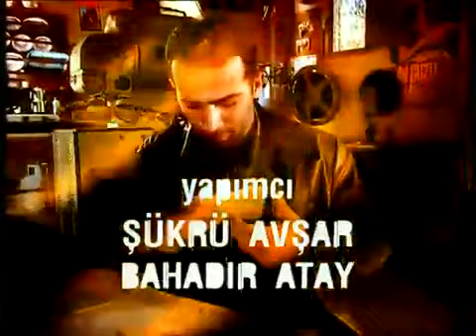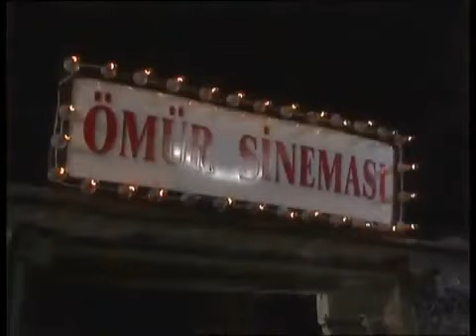Sultan Makamı 26.Bölüm FİNAL İzle